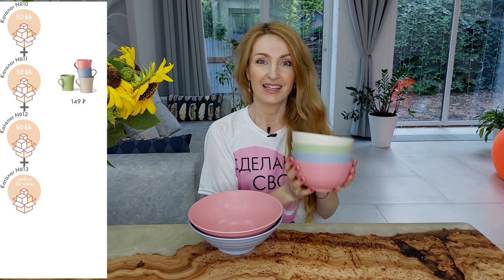АКЦИЯ Oriflame 2021 | Свежий Взгляд На Простые Вещи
Свежий взгляд на простые вещи
с 11 июля по 2 октября включительно (период действия каталогов №10 – 13 2021 года)

Кружки для дружной компании
Сделай суммарные заказы на 50 ББ* в каталоге №10, затем любой ББ-заказ в каталоге №11 и добавь в него набор из четырёх кружек**! Сделаны из эко-дружественного пластика с содержанием волокон пшеницы. Не бьются, легко моются, их можно разогревать в микроволновке. Объём кружки – 280 мл. Это идеальная порция любимого напитка!
Из ярких и лёгких кружек приятно пить кофе или сок, чай или какао. А четыре приятных цвета помогут закрепить кружки за членами семьи или компании друзей.
Средняя рыночная стоимость такого набора – 800 ₽, а ты получишь его за 149 ₽!

Необходимые в быту тарелки
Сделай суммарные заказы на 50 ББ в каталоге №11, затем любой ББ-заказ в каталоге №12 и добавь в него набор из четырёх тарелок! Сделаны из эко-дружественного пластика с содержанием волокон пшеницы. Не бьются, легко моются, их можно разогревать в микроволновке и хранить в холодильнике. Диаметр тарелок – 20 см.
Тарелки подойдут для любого приёма пищи, их одинаково легко использовать во время пикника в парке, семейного завтрака в воскресенье или детского праздника.

Самые удобные миски
Сделай суммарные заказы на 50 ББ в каталоге №12, затем любой ББ-заказ в каталоге №13 и добавь в него набор из четырёх мисок**! Сделаны из эко-дружественного пластика с содержанием волокон пшеницы. Не бьются, легко моются, их можно разогревать в микроволновке и хранить в холодильнике. Объём миски – 750 мл.
Ты завтракаешь хлопьями с молоком или кашей? На обед предпочитаешь спагетти или суп? Без вместительной миски не обойтись в любом случае. В нашем наборе их четыре, они удобные, прочные и лёгкие.
Средняя рыночная стоимость такого набора – 800 ₽, а ты получишь его всего за 149 ₽!

Салатники – твой пропуск в здоровую жизнь
Ты уже сделал суммарные заказы на 50 ББ в каталогах №10 – 12, получил наборы кружек и тарелок. Теперь сделай любой ББ-заказ в каталоге №13 и вместе с набором мисок забирай набор из двух салатников!
Сделаны из эко-дружественного пластика с содержанием волокон пшеницы. Не бьются, легко моются, их можно разогревать в микроволновке или хранить в холодильнике. Объём салатника – 1 300 мл. Хватит на целую компанию! Овощные и фруктовые салаты – залог здоровой и бодрой жизни. А с такими красивыми салатниками готовить полезные блюда захочется чаще.